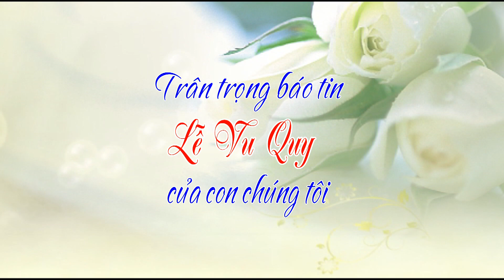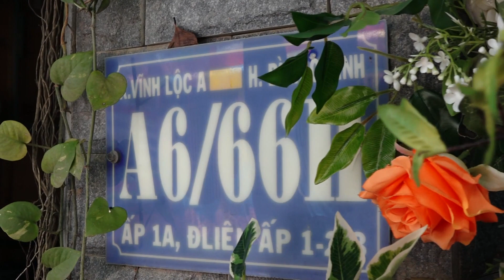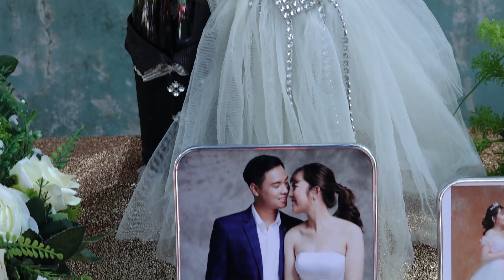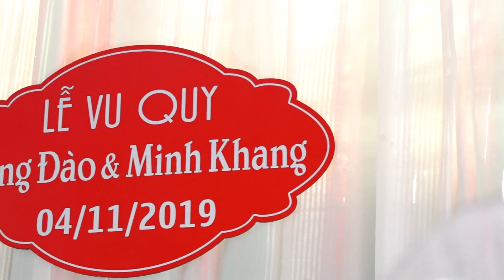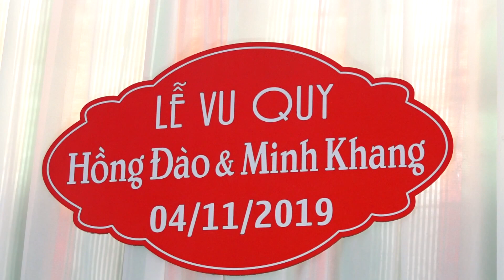LỄ VU QUY HỒNG ĐÀO - MINH KHANG